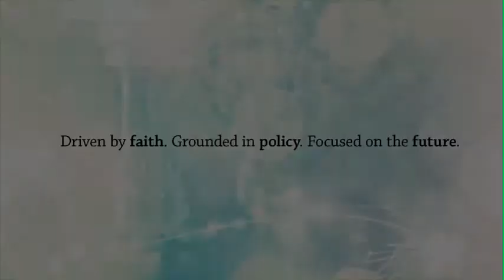Program Assistant Maiya Zwerling, Foreign Policy